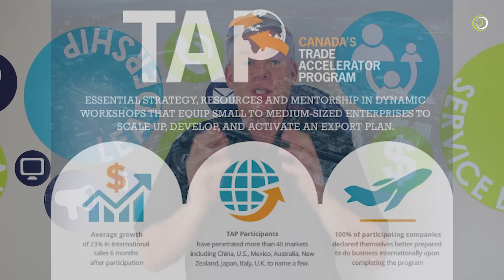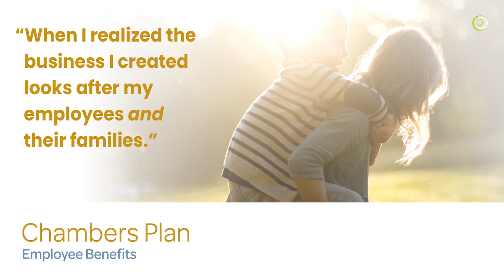Minute with Mike - January 28th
Catch up on Chamberland in this week's Minute with Mike!